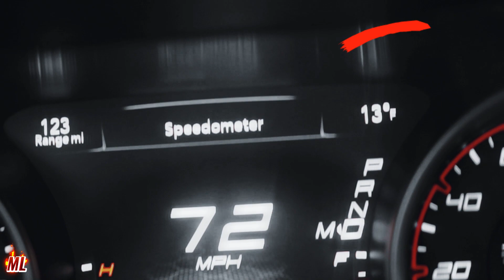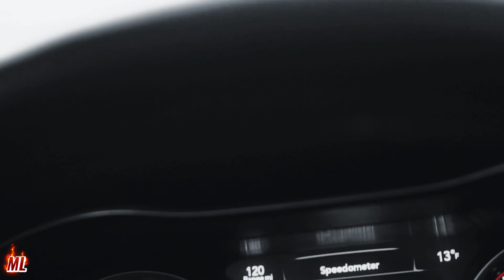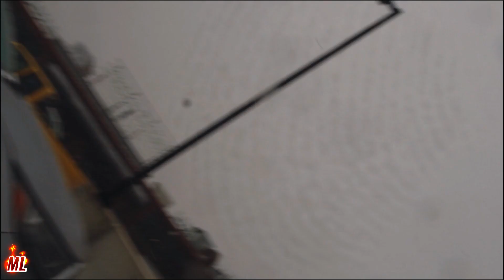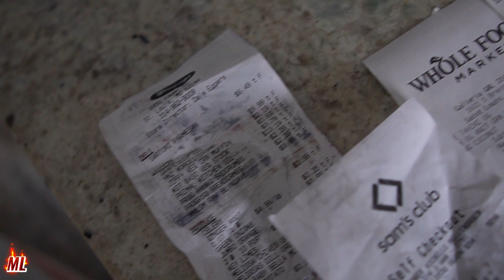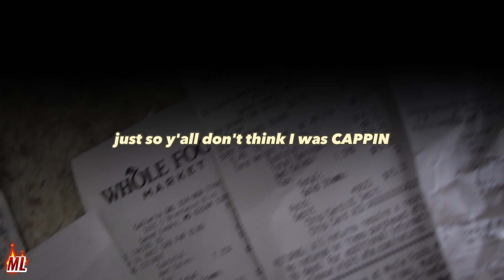HOLIDAY SHOPPING IN -7° WEATHER IS CRAZY 🥶❄ | SH*T GOT SERIOUS ❗ | Telfar Confessions 🗣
Ye Kane voices some personal thoughts on Telfar situation while enduring excruciating weather conditions, as he holiday shops three days before Christmas!

📢 MediumLit is not only a family within an umbrella honing a multitude
of creative spaces, but also a way of life, a movement for those wanting
to push beyond thresholds that will break limitations. 💯🔥

⇣   🔽   𝑴𝑬𝑫𝑰𝑼𝑴𝑳𝑰𝑻 𝑨𝑪𝑪𝑶𝑼𝑵𝑻𝑺   🔽   ⇣

⇣   🔻   𝑴𝑬𝑫𝑰𝑼𝑴𝑳𝑰𝑻 𝑴𝑬𝑴𝑩𝑬𝑹𝑺   🔻   ⇣